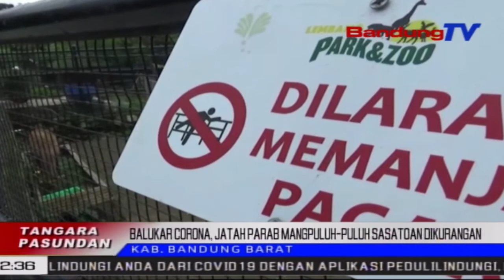Balukar Corona, Jatah Parab Mangpuluh-Puluh Sasatoan Dikurangan | TP | BANDUNGTV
TP | BANDUNGTV | IWAN MRIDWAN | Mangratus-Ratus Sasatoan Di Tempat Wisata Lembang Park & Zoo, Di Lelewek Parongpong, Kabupaten Bandung Barat, Kapangaruhan Ku Pandemi Covid-19. Pihak Nu Ngokolakeun Eta Tempat Wisata Nataharkeun Rarancang Papaitan, Ku Muka Donasi Pikeun Nu Mihaat Sasatoan, Anu Boga Karep Nyumbang Parab.